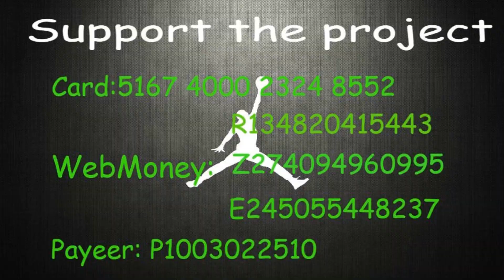Luka Becomes Youngest IN HISTORY With Back To Back 35 PT Triple Doubles